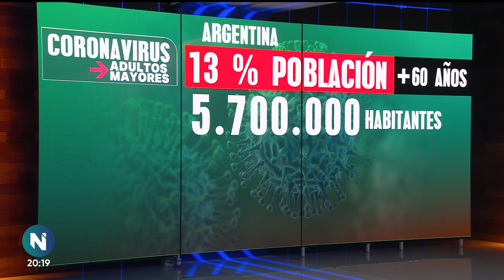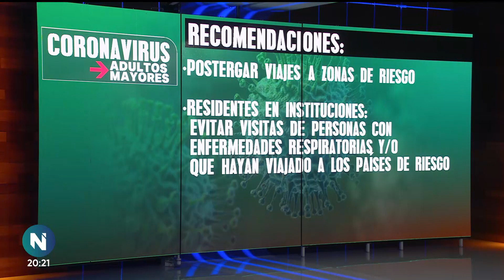Coronavirus: RECOMENDACIONES para ADULTOS MAYORES y PERSONAS de RIESGO - Telefe Noticias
Según los informes de la Organización Mundial de la Salud, los adultos mayores son las personas más afectadas por el coronavirus. Por este motivo el Ministerio de Salud explicó cuáles son las recomendaciones para las personas de riesgo.